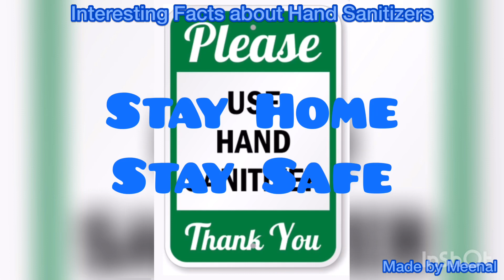Hand Sanitizer Facts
Facts About Hand Sanitizers and it’s benefits . handsanitizers gojo purell covid coronavirus doctor covid19 handsanitizerfacts safety covidprevention handhygene disease #2020